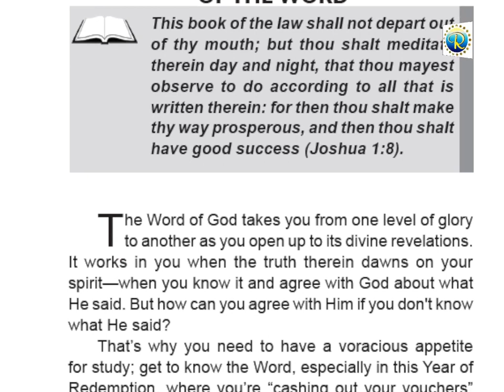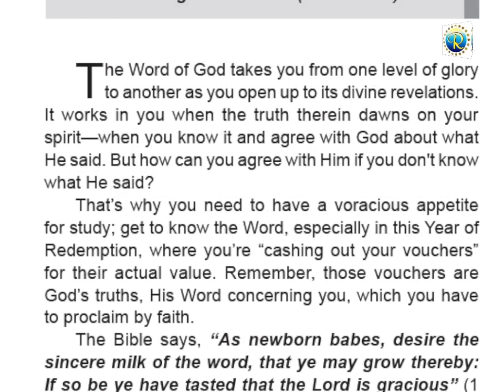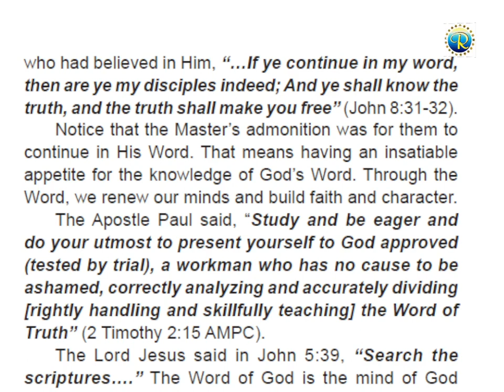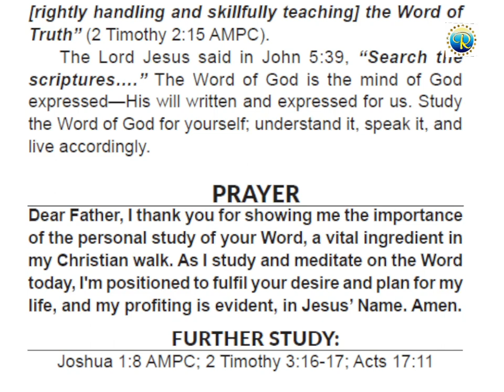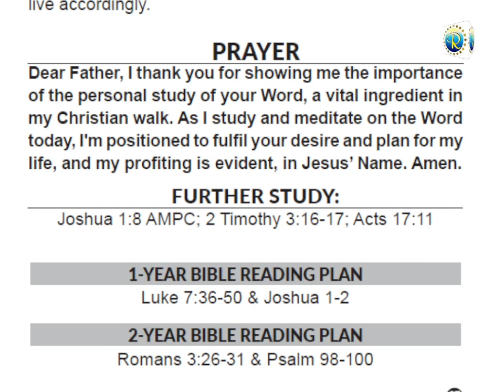RHAPSODY OF REALITIES || 28th March 2024. pl miss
RHAPSODY OF REALITIES || 28th March 2024.
THEME -  YOUR PERSONAL STUDY OF THE WORD